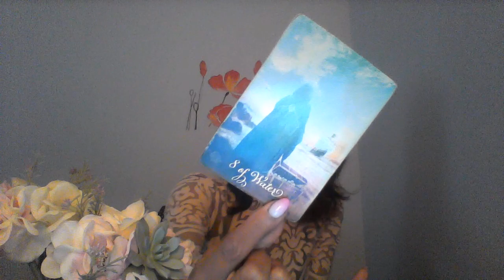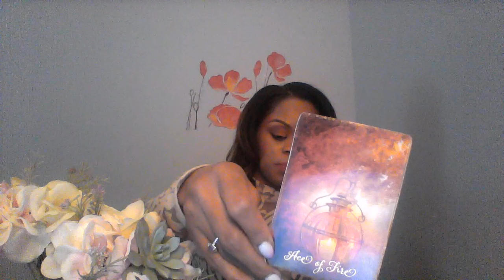SCORPIO FEB 16 22 2020 THIS PERSON WANTS YOU BACK BADLY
ASK QUESTIONS! CHAT! AFFORDABLE RATES! Personal readings: I OFFER VIDEO, AUDIO ONLY AND PHONE READINGS! TIMEFRAME FOR RECEIVING VIDEO IS: 4-5 DAYS AFTER PAYMENT HAS BEEN RECIEVED VIA PAYPAL. Instagram: Ellej446 TAROTOFELLE GoFund ME